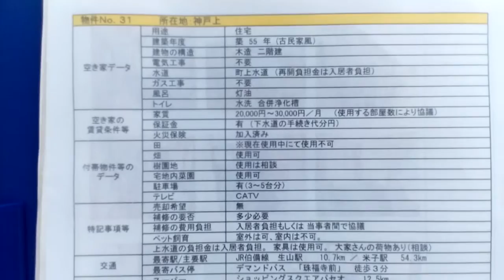古民家を探し！空き家の貸し付け条件を確認しに行ったけど・・・移住の夢である畑つきの家は交渉力がいる？